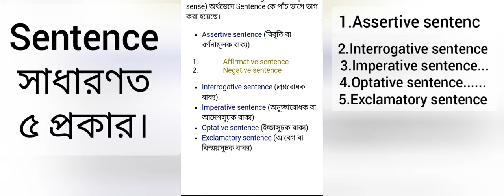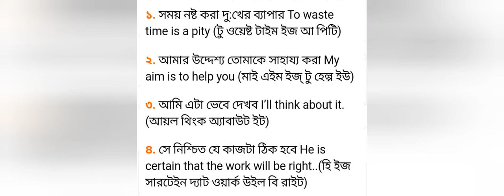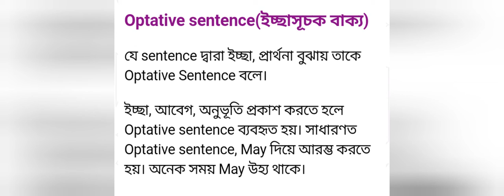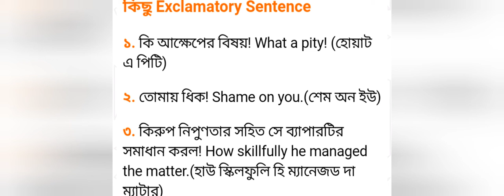বাক্য কি? অর্থভেদে বাক্য কত প্রকার ও কি কি?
কথা বলতে যা জানা দরকা তা হলো ভাষা।ভাষা হলো সাজিয়ে বলা শব্দের ব্যবহার। আর তা হলো বাক্যের তৈরি কৌশল,বলার ভাব ও ধরন।lekhaporaoalochona,